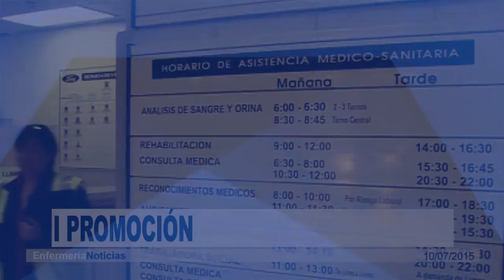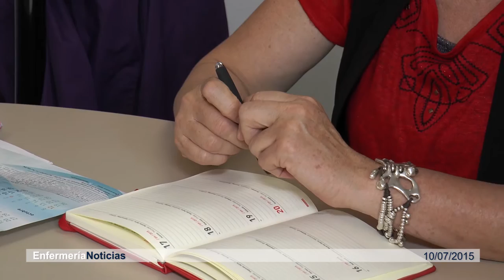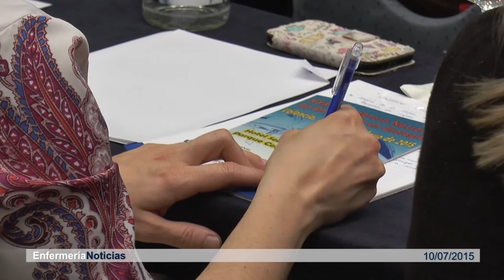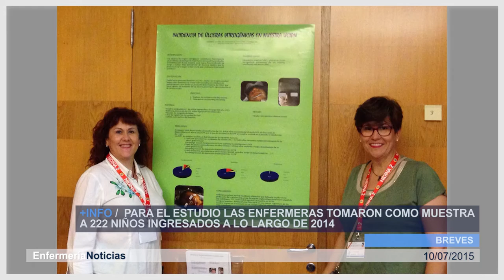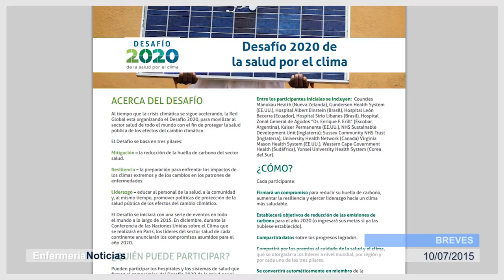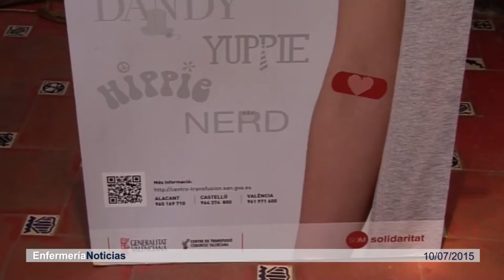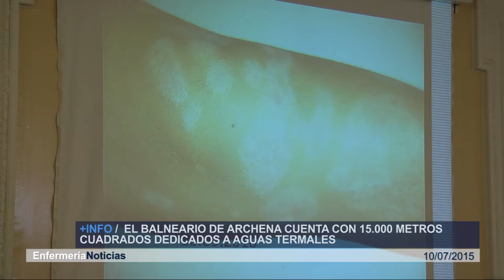Informativo 10/07/2015 | Cecova TV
Julio es uno de los meses de vacaciones por excelencia. Las clases han finalizado, han tenido lugar las últimas graduaciones y muchos de los nuevos profesionales empezarán a trabajar. En Sanidad la actividad no cesa. Por eso, el centro de Transfusiones de la Comunitat Valenciana recuerda la importancia de las donaciones de sangre también en verano. Aunque si estáis de vacaciones o las tenéis próximas os hacemos varias propuestas.